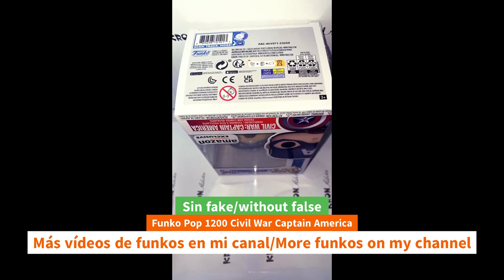Unboxing Funko Pop 1200 Civil War Captain America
Unboxing Funko Pop 1200 Civil War Captain America funko youtube funkopop marvel captainamerica unboxing Funko Pop